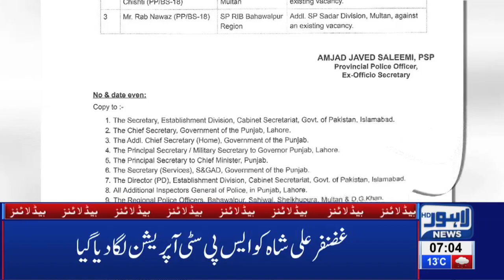07 AM Headlines - Lahore News HD | 07 Feb 2019